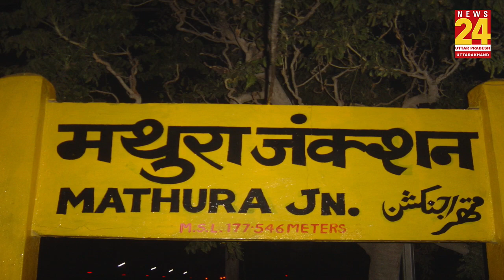सिर्फ एक क्लिक में देखिए UP की बड़ी खबरें